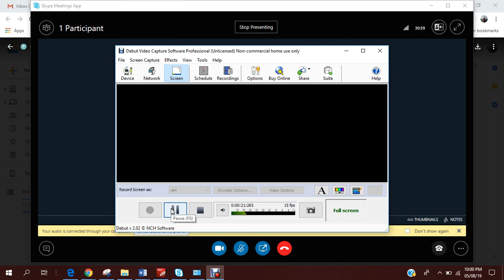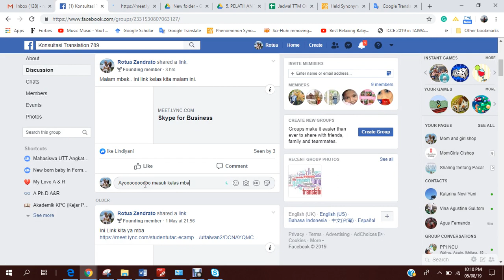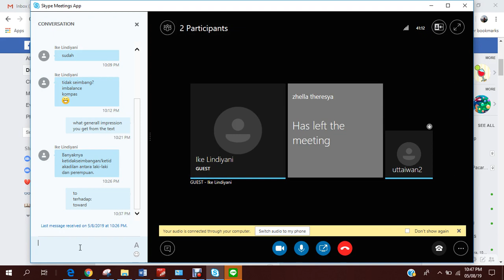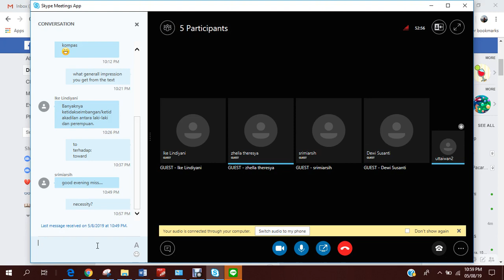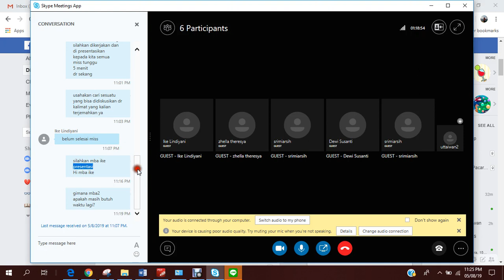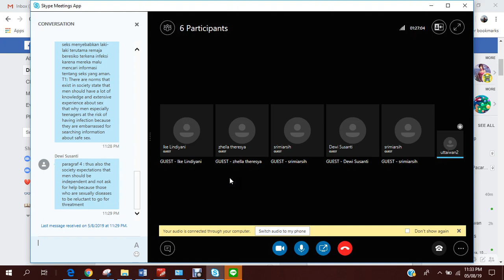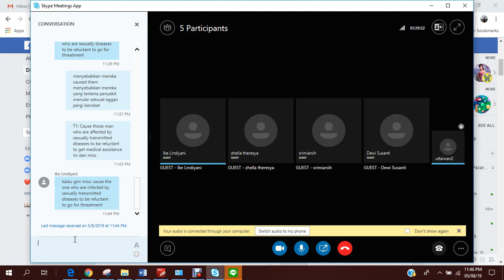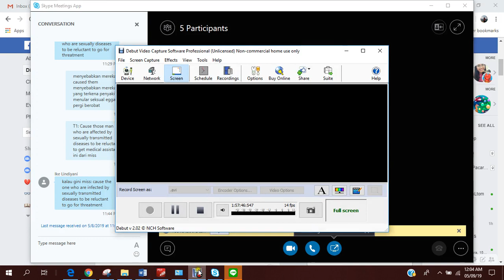2019.1- UTT - Konsultasi Bahasa Inggris Translation 7,8,9 -OL7 -08052019-1